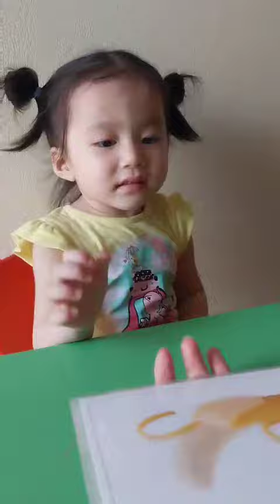Mi học gì mà vui thế